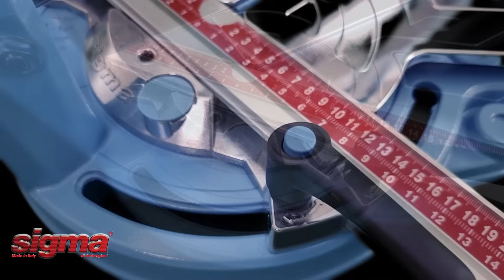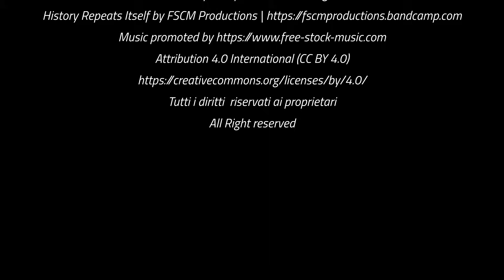Sigma "Serie 4" new tile cutters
Il futuro delle taglia piastrelle manuali è arrivato con la Nuova "Serie 4"
The future of tile cutters has arrived with the New "Serie 4"